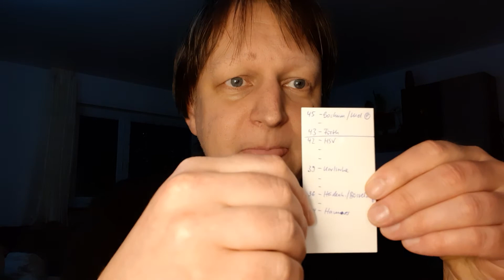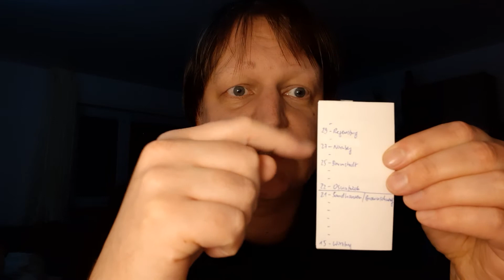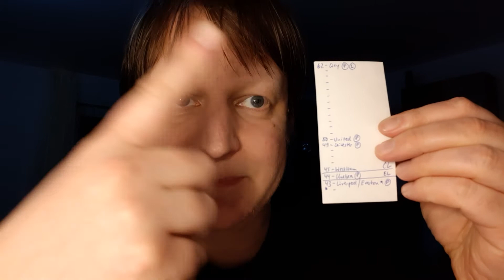The Frühsport für Di, 02.03.21 - Rose Bowl im DFB-Pokal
Zweite Liga * Premier League * Dritte Liga * DFB-Pokal * Serie A * Nordische Ski-WM * Snowboard-WM * Basketball * Handball * DEL * Tennis